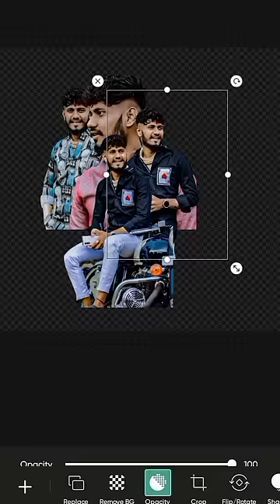Birthday Banner Editing | Tri-Murti Design Structure | birthday banner editing in picsart